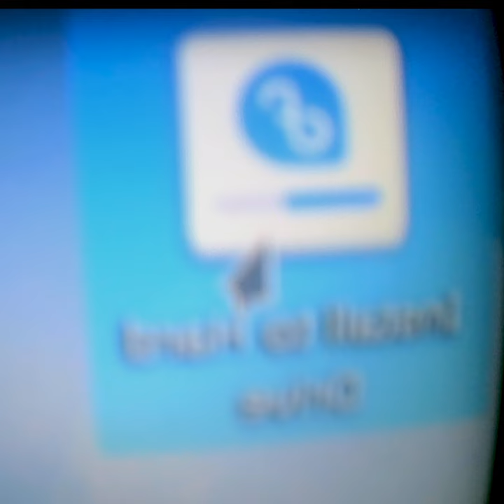go fasterr EP (very cool ep you should check it out maybe lol)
Hi guys, I'm very happy to finally release this EP, I've been working on it for a few months now :D
Please consider downloading it here if you enjoy it (free for dl)
00:00 hypertrance
04:13 goofy+breaks-drugs=
07:35 it's your vibe bro
10:14 I'm thinking too much
13:07 wow là
15:34 oi run